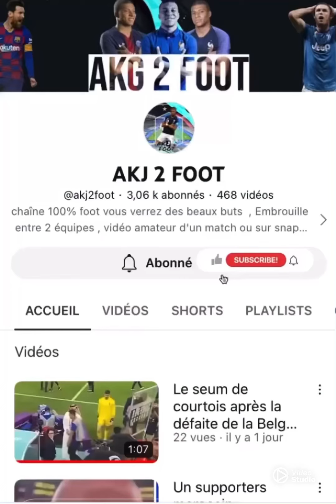Embrouille entre jeunes joueurs 🤬😂